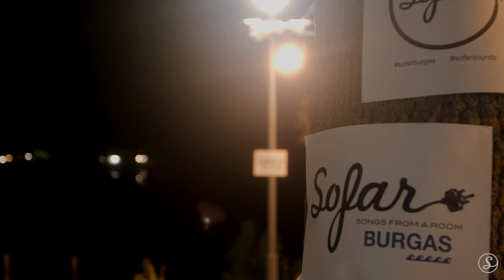SOFIA - Believer | Sofar Burgas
Sofar Sounds connects SOFIA and music-lovers around the world through intimate shows in unique venues.

Filmed by:
Yavor Yordanov

Edited by:
Nikul Georgiev

Audio by:
Sound in Picture

Additional Credits:
MC: Yavi
Host: Chengene Skele Fisherman Village / Рибарско селище Ченгене Скеле